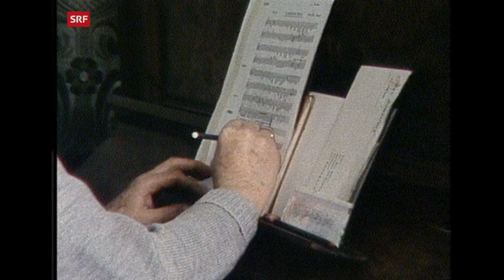Öisi Musig Emil Wydler Play SRF